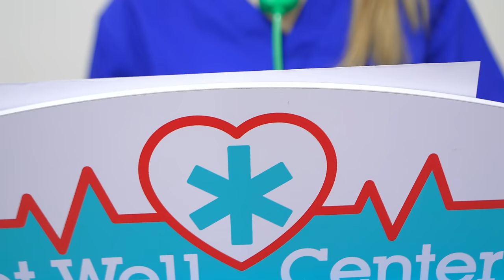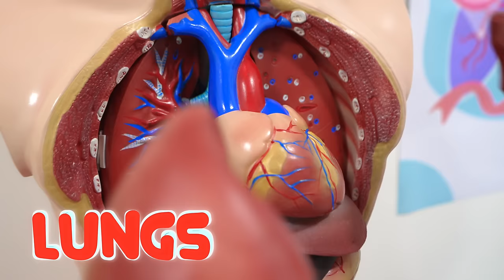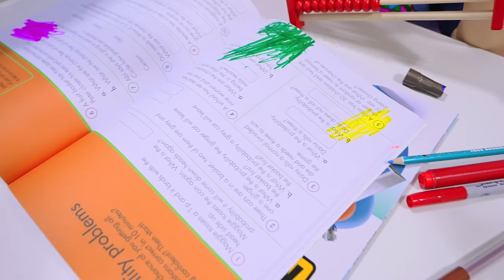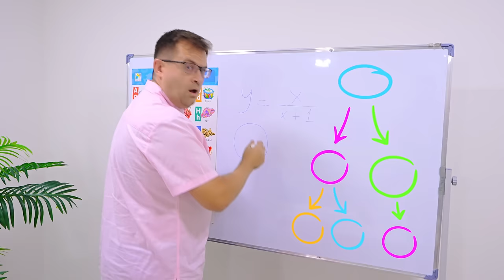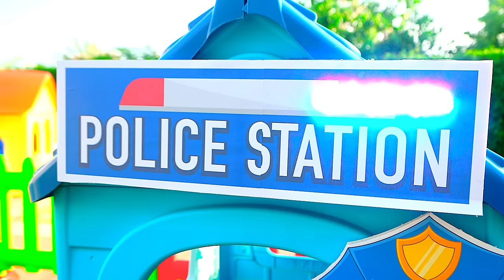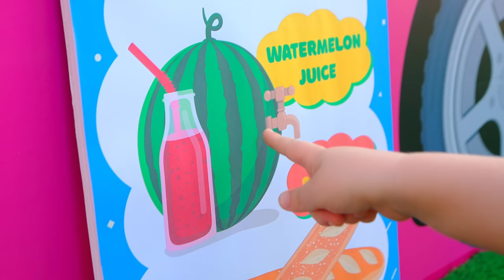Roma and Oliver show how important it is to Wash your Hands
Roma and Oliver as they learn the importance of washing hands in this cute and educational video! This story shows how simple actions can make a big difference in staying healthy. Watch and learn how to make hand washing fun!

00:00 Wash Your Hands story
03:51 Oliver's First Day at School
08:56 Diana Roma and Oliver Explore the City on a Train Adventure
12:53 Oliver and Mom Reveal Safety Rules for Kids at Home